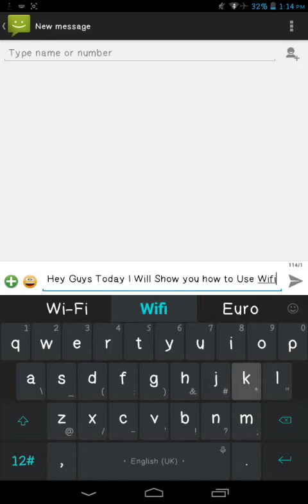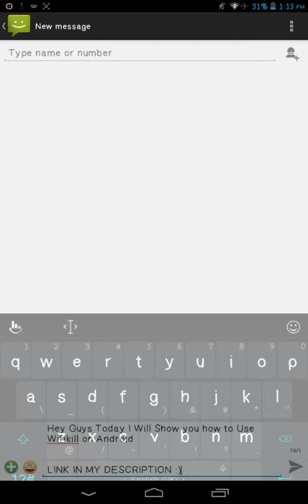How to Use Wifikill on Android Tutorial #5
hey today i will show you how to Use Wi-Fikill on Android :)
So others cannot connect to your Internet :)